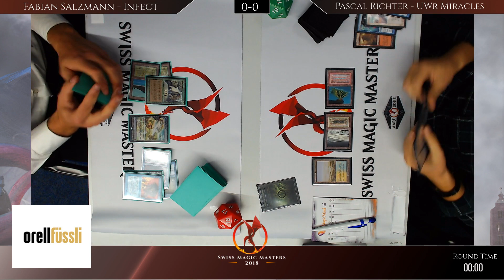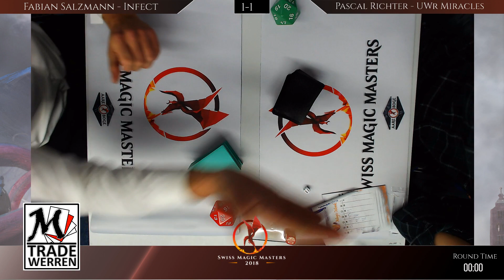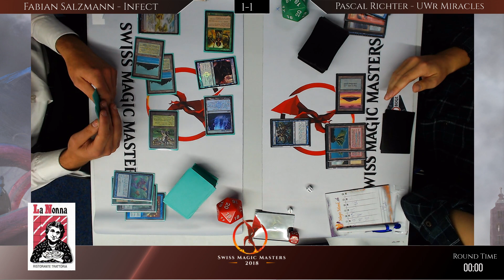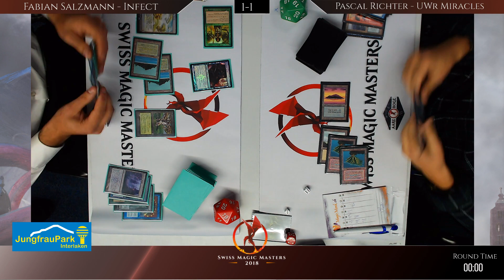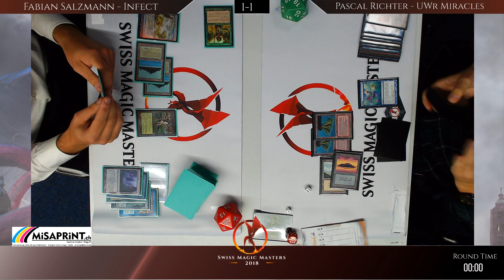Swiss Magic Masters - Legacy - Semi Final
Fabian Salzmann (Infect) vs. Pascal Richter (Jeskai Miracles)